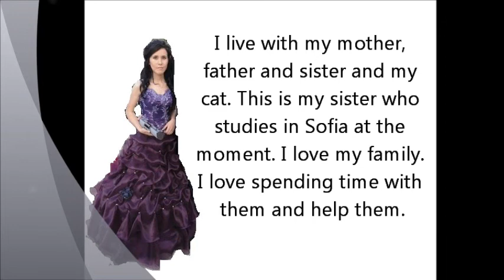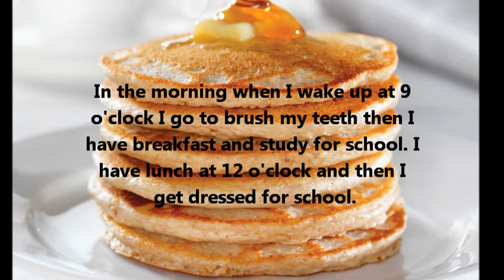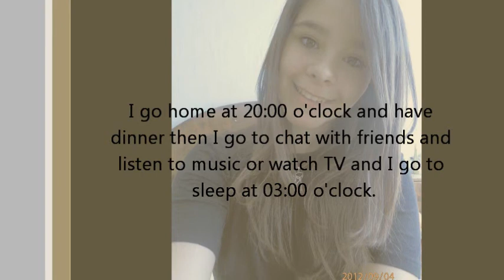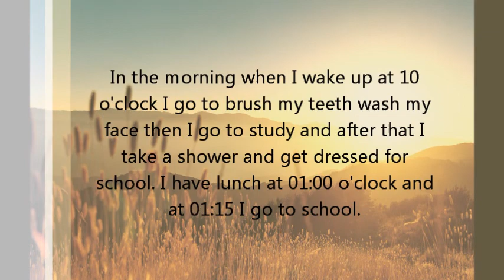My lifestyle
ARTY_Project
"Отвори очи"
Проектно-базирано, практически и проблемно ориентирано обучение.
Интердисциплинарен подход.